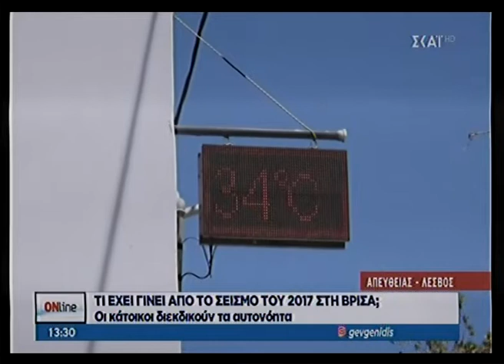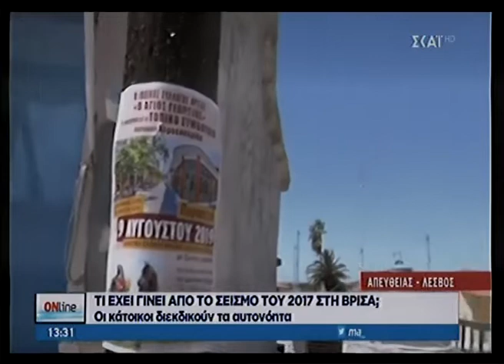7 8 19 ΔΕΛΤΙΟ ΕΙΔΗΣΕΩΝ